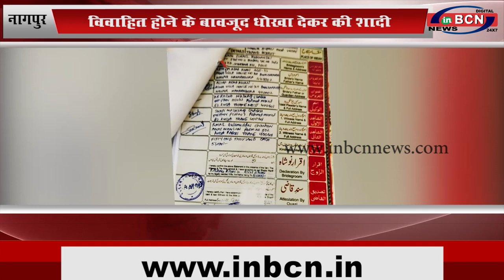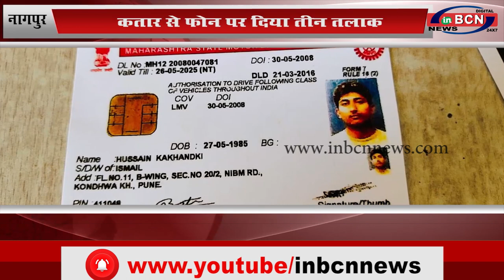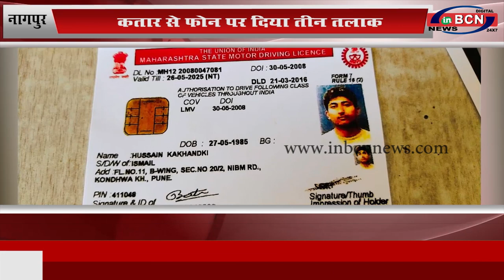नागपुर:विवाहित होने के बावजूद धोखा देकर की शादी...INBCN NEWS